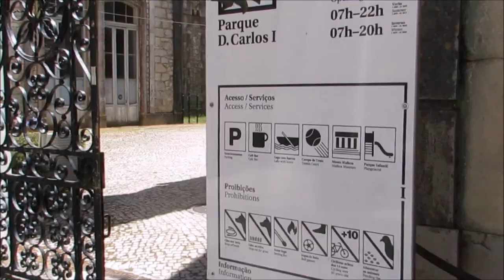Relaxando no Parque D Carlos I Caldas da Rainha - Minha vida em Portugal